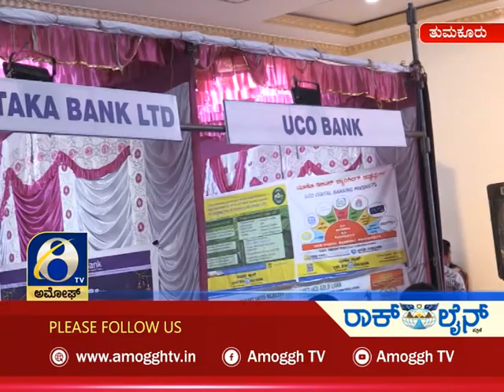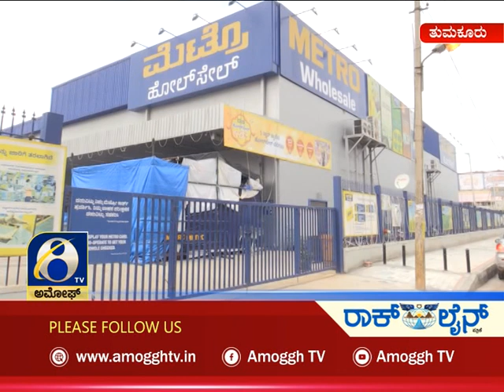ಅಮೋಘ್ ನ್ಯೂಸ್ Amoggh News I 8pm 22-10-2021 | Amoggh TV